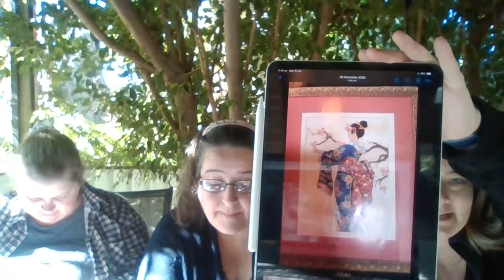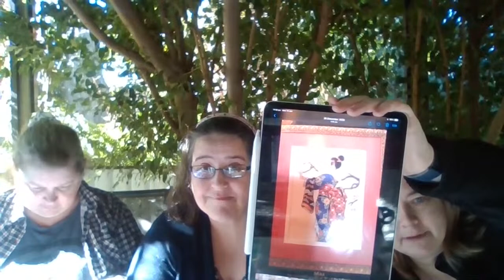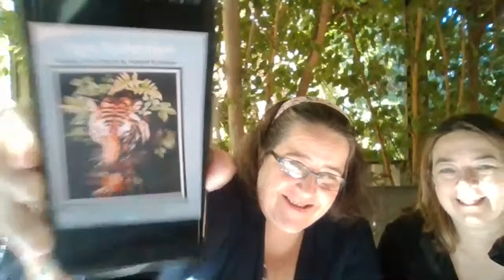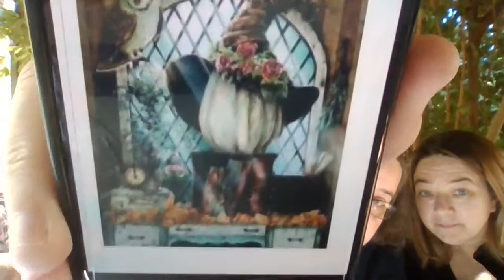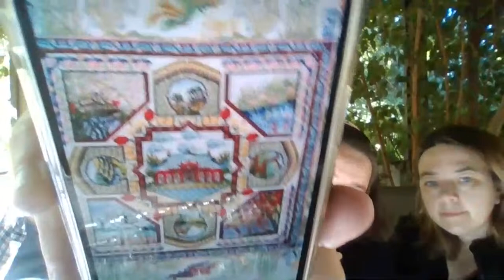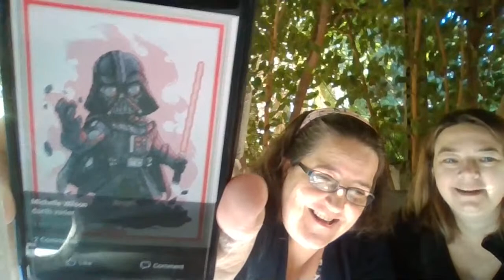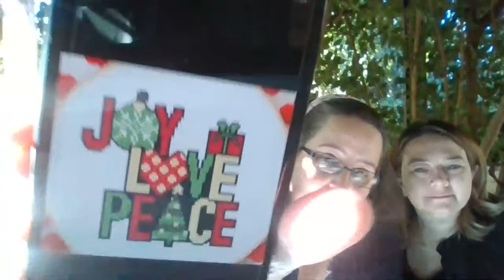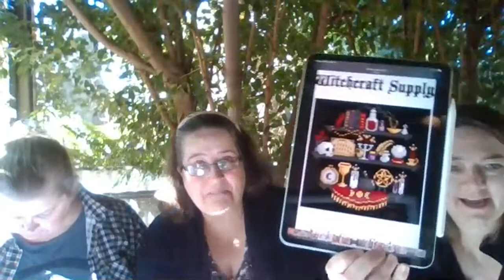14th June 2021 Weekly HW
This floss tube is about Cross Stitching challenges week starting 14th June 2021.